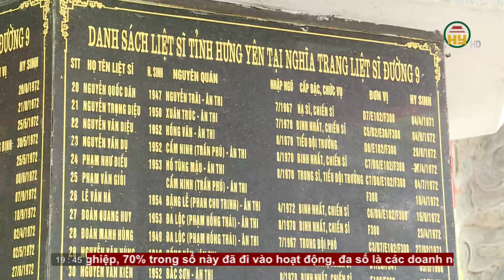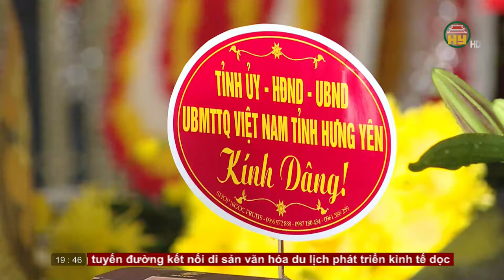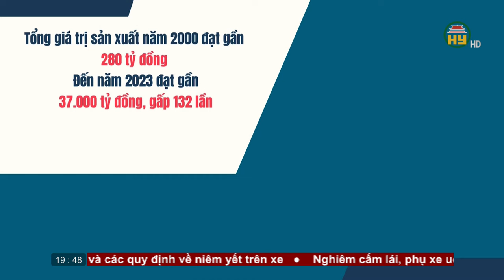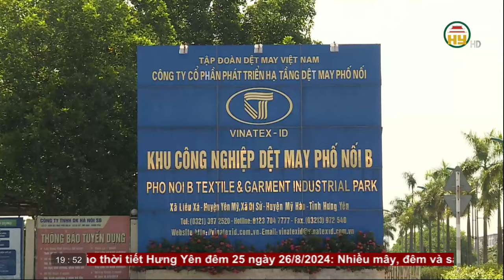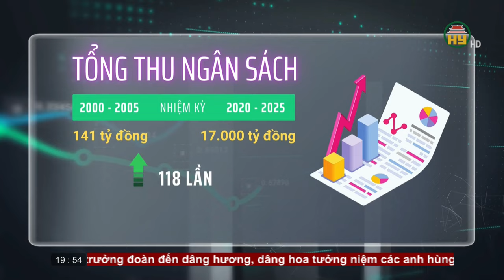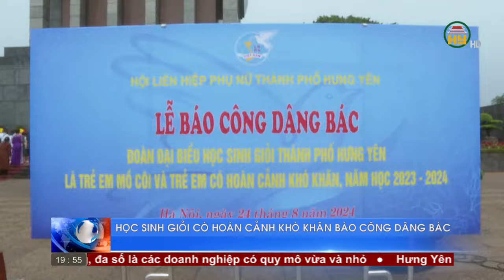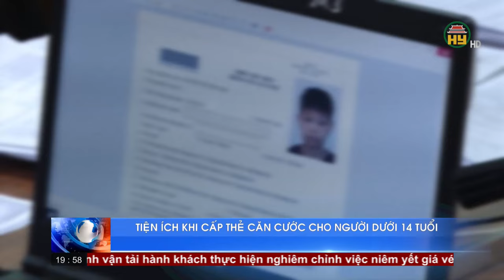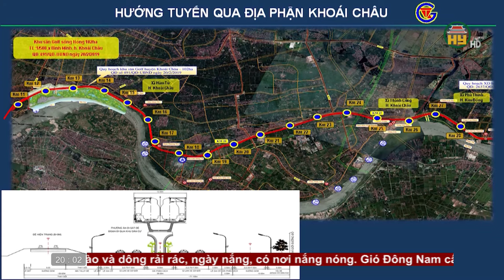Thời sự Hưng Yên Chủ nhật ngày 25/08/2024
Tiktok: Truyền hình Hưng Yên
Facebook: Đài Phát thanh và Truyền hình Hưng Yên
Zalo: Đài PTTH Hưng Yên